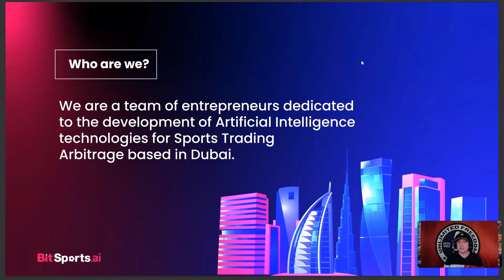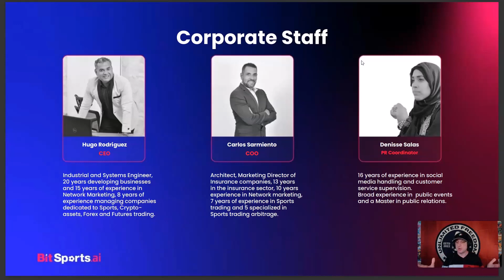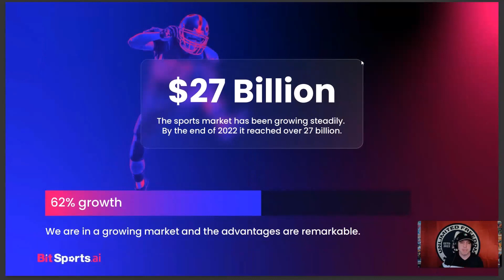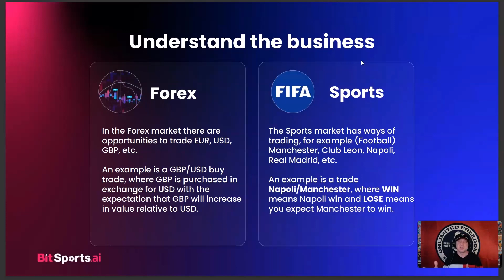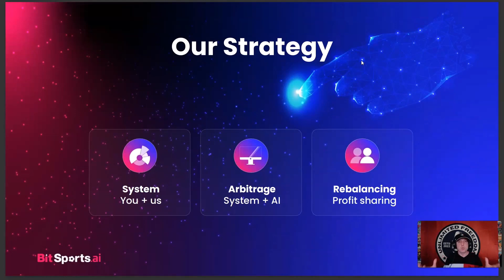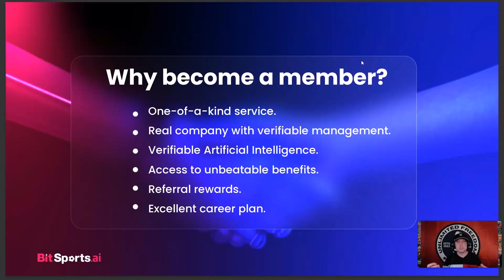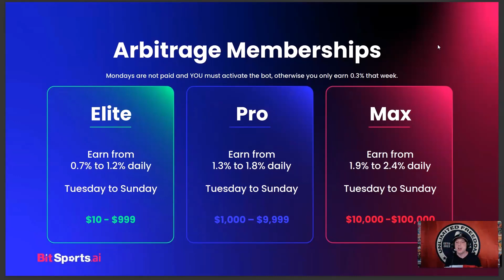BITSPORTS A.I. UPDATE! Binary SPORTS trading is a 27 BILLION $$$ Industry. Let's GET THAT CRYPTO.